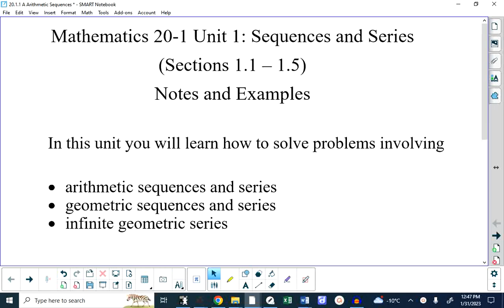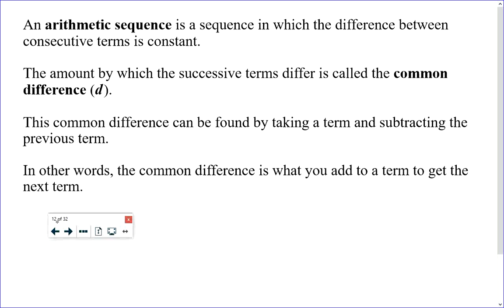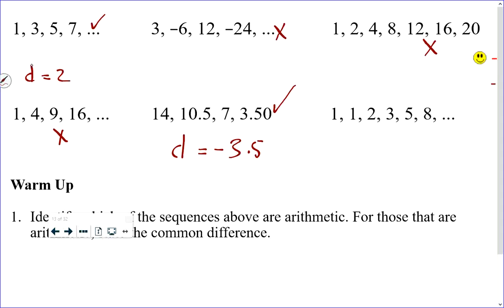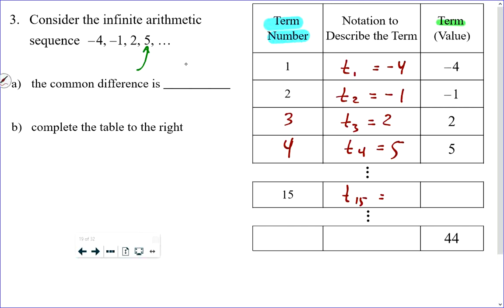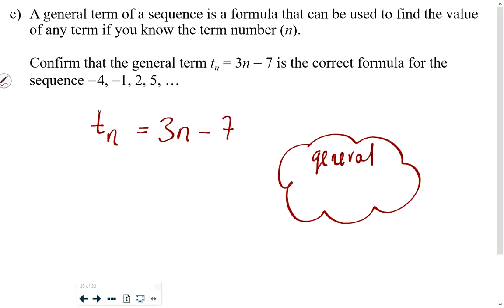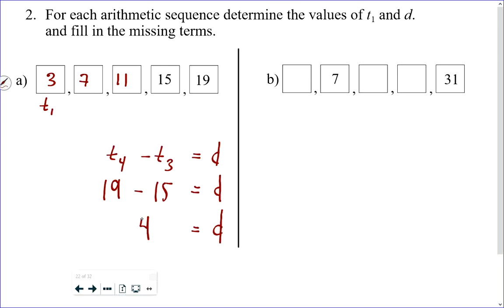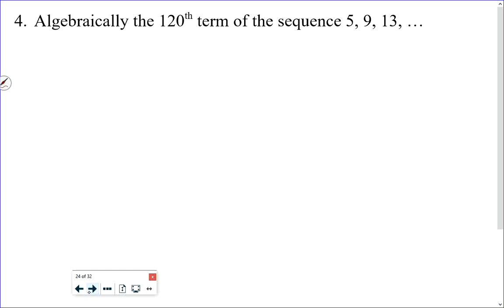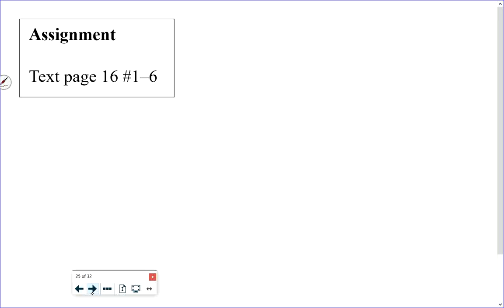Math 20-1 Lesson 20.1.1 Part A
Here is the recording of the lesson from this afternoon, covering a basic introduction to Arithmetic Sequences.